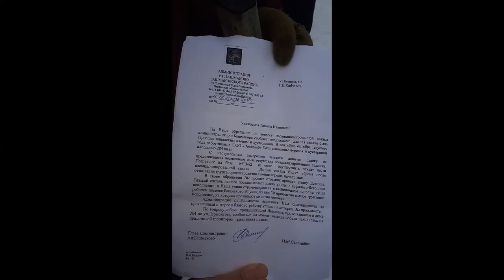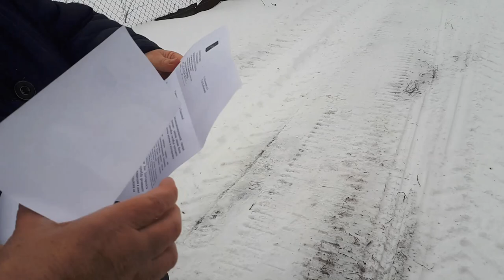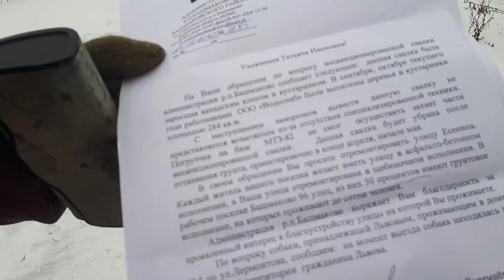"Комфортная среда" дает о себе знать.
Ко мне обратились Бежелукова Любовь Алексеевна и Кобзева Татьяна Ивановна по поводу своей улицы. Их дома каждую весну затопляет, на момент съемки тратуры не чистились, улица Есенина до конца не защебена, в конце улицы по весне грязища,колдобины. В общем улицу сделали для отчетности - в пределах видимости. На улице живут несколько инвалидов и ветеран ВОВ.Ветерану приходится ходить (ему 94 года) в центр по дороги, которая выглядит как бездорожье во время войны.
  Как Вы считаете- Должна ли быть хорошая дорога на этой улице.